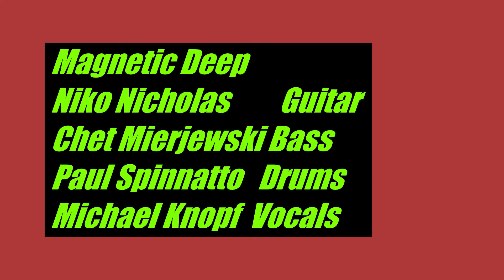Magnetic Deep Dazed And Confused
Music Festival In Shelton At Guy's 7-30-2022